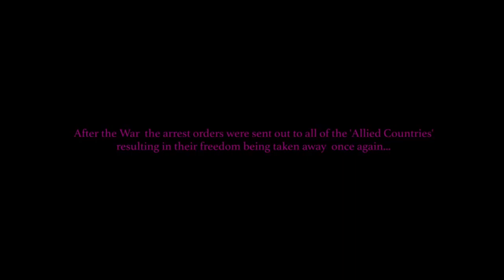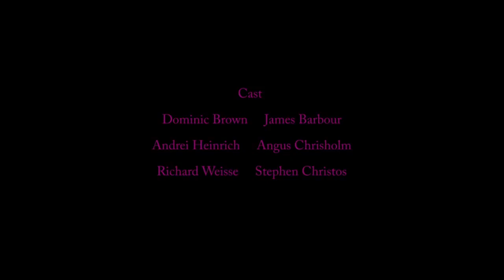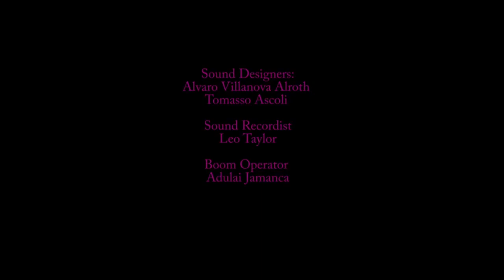The Return of the Pink Triangle | Short Film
University studio shoot.